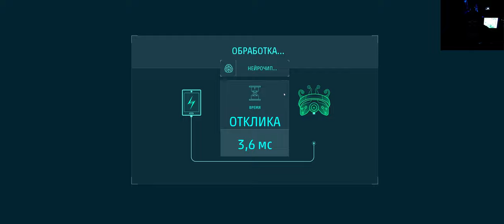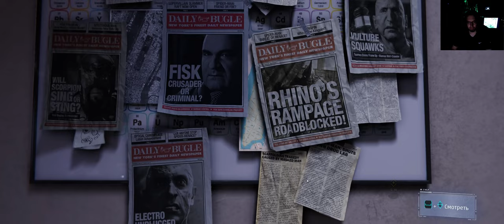Marvel's Spider man#Пропавшие студенты